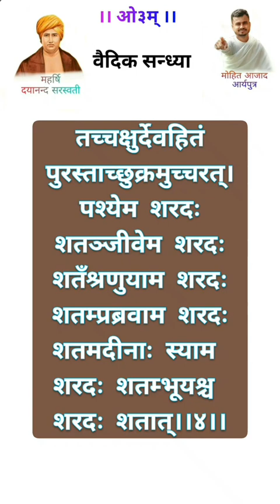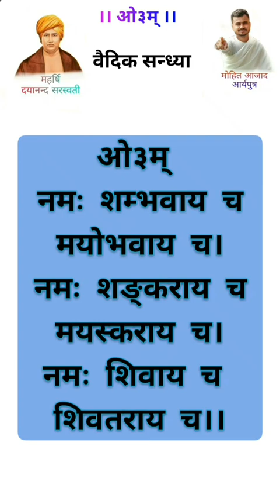वैदिक सन्ध्या, प्रस्तुति, मोहित आजाद, आर्यपुत्र, Mission Aryavart